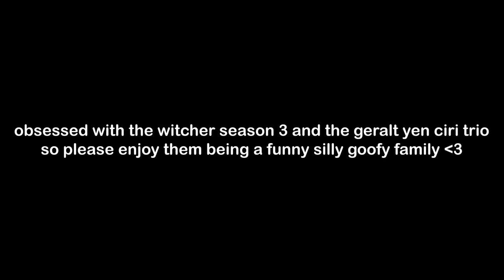geralt yennefer & ciri being a goofy family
my favorite found family of all time that's all that needs to be said